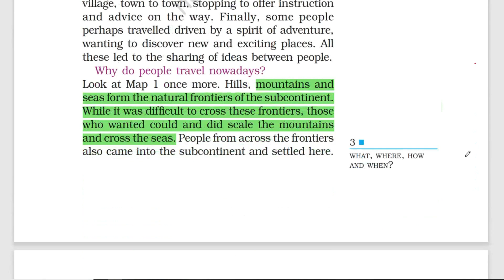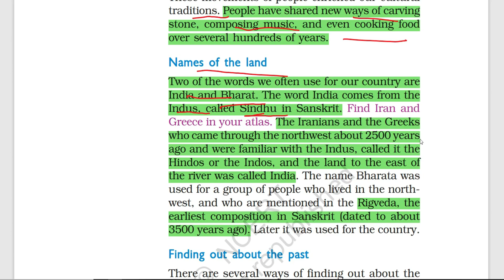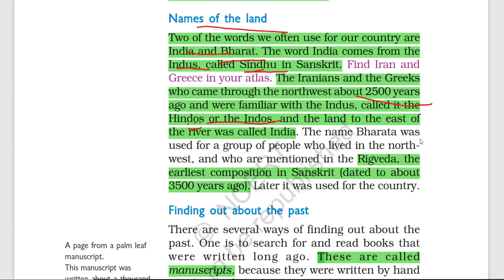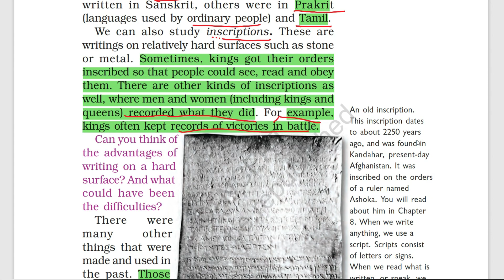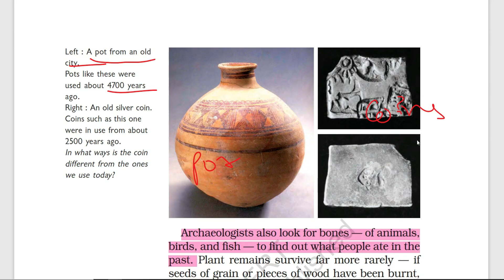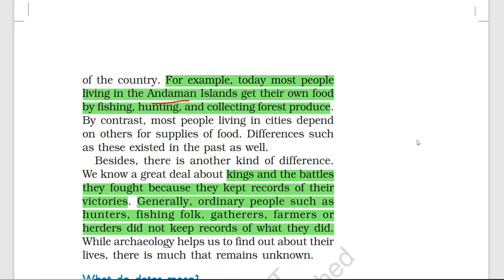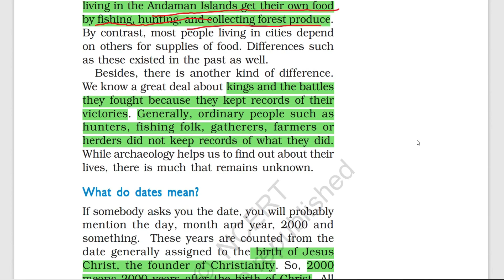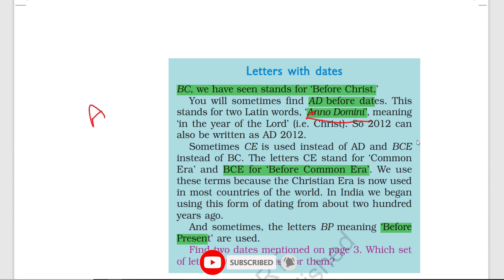NCERT Chapter-1 what where how and when | Class 6 History | Part- 2 | New series @cbsejanta ​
Namaskaar Dosto, is video mein aapse NCERT chapter-1 what where how and when | Class 6 History | Part- 1 | New series  @Epaathshaala   ke bare me baat karunga. Mujhe umeed hai ki yeh video aapko pasand aayegi.

Best wishes
VIJAY KUMAR

Important Questions for Chapter-1 what where how and when (History)
1. What do you know about the location of the Sulaiman and Kirthar hills?
2. Name any two animals which the people of the Sulaiman and Kirthar hills reared.
3. Where are the Garo hills located?
4. What are tributaries? [V. Imp.]
5. Name the tributary of the river Ganga.
6. Where was Magadha located?
7. Why was Magadha famous? [V. Imp.]
8. What was the job of religious teachers?     [V. Imp.]
9. From where does the word India come?
10. What is meant by the manuscript?
11. What was used in ancient times to write manuscripts?
12. What are inscriptions?
13. Why do archaeologists look for bones of animals, birds, and fish?
14. What are the occupations of the people of the Andaman Islands?